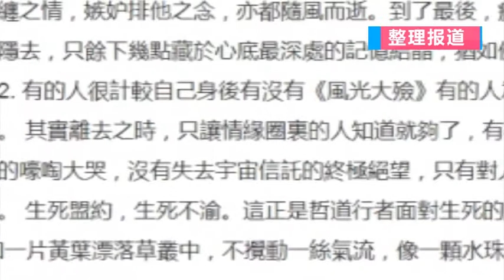向华胜骨灰乘私人飞机回港 向家成员从容合影